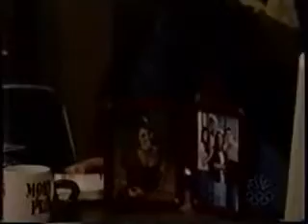Luis & Sheridan 8/4/99